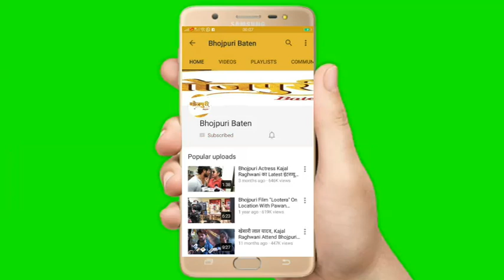Director "MANOJ NARAYEN" ने Nirahu और Amarpali के साथ ROMEO RAJA फिल्म पर अपनी राय रखी